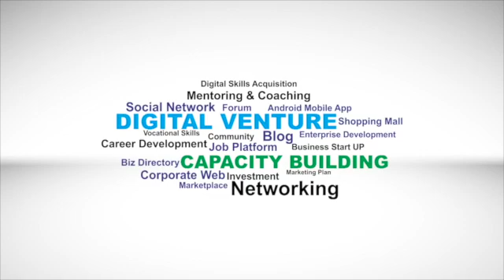How to Produce Germicide. 100% Practical - NWP Global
NWP GLOBAL Vocational Training: How to produce Germicide that its used in Toilet and any polluted area.